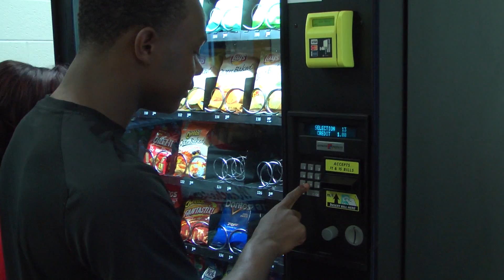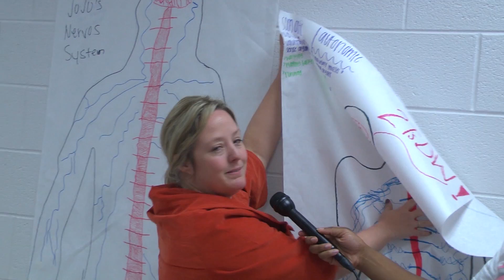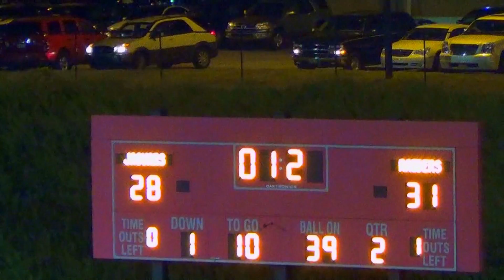The Spot, October 7 2014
Segments include:
Let it Go
Homecoming Announcements
Crumpled money vending machines
Football highlights